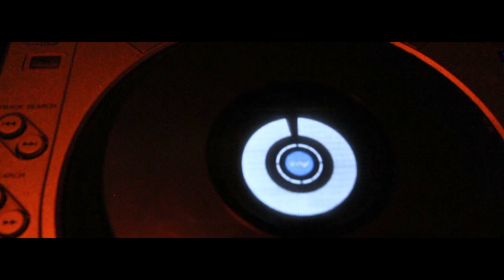3 Essential Things a DJ Needs - Vlog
In this episode, Dj Cruze takes you behind the scenes of a nightclub and talks about how clubs dread bad weather. In addition, will get into detail of what a DJ needs to get a club booking.

Equipment used in this video:
Pioneer CDJ 800 (2)
Rane Z62 Mixer

Equipment used to make this video:
Shotgun Rode Mic
Canon 10-22 Lense 3.5-4.5F

Special thanks to the staff from GLO Lounge in New Brunswick.